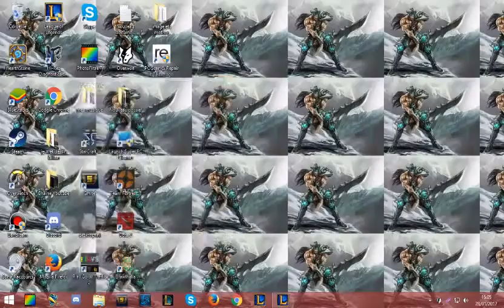Copie de LoL 1V1: ON A SPAM LES 1V1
passez entre les match si je n'ai pas coupez ^^